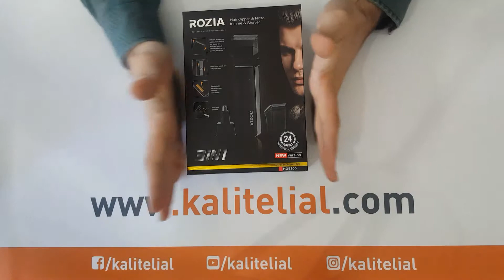Rozia Premium Şarj Edilebilir 3'ü 1 arada Tıraş Makinesi HQ5200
Sipariş vermek için link tıklayın...

Rozia Premium Şarj Edilebilir 3'ü 1 arada Tıraş Makinesi

Sonunda, Bir Adamın Neye İhtiyacı Olduğunu Bilen Bir Bakım Seti!

Premium Rozia 3'ü 1 arada şarj edilebilir seyahat elektrikli saç kesme makinesi, burun düzeltici ve tıraş makinesini sunmak!
Her modern insanın en kullanışlı ve verimli aksesuarı, keskin ve sofistike görünmek için gereklidir!

Verimli ve Uzun Ömürlü Sonuçlar!

Eşsiz kablosuz tasarımı sayesinde, bu elit cihaz, tıraş verimliliğini artıracak ve benzersiz bir doğruluk ve hassasiyet sağlayacaktır!
Sakal detay düzeltici, her zor noktaya ulaşabildiğinizden ve mükemmel sonuçlar aldığınızdan emin olur!
Ayrıca, her şey dahil, saç kesme makinesi, burun düzeltici ve tıraş makinesi fonksiyonları, her ihtiyacınızın karşılanmasını garanti eder!

Hafif ve Ağır Tasarım!

Dayanıklı Rozia erkek şarjlı saç tıraş makinesi, kompakt ve hafif tasarımı sayesinde seyahat için idealdir!
Ayrıca, bu elit bakım aleti son derece dayanıklı ve ağır hizmet olduğundan, yıllar boyunca güvenli ve verimli bir tıraşın keyfini çıkaracağınızdan emin olabilirsiniz!

Her Adam İçin Mükemmel Hediye!

Bu çarpıcı tıraş aksesuarı, her modern insan için ideal bir hediye, çünkü eşsiz, berber benzeri sonuçlar sunuyor ve seyahat için mükemmel!
Bu inanılmaz 3-in-1, şarj edilebilir saç kesme makinesi, burun düzeltici ve Rozia tarafından tıraş makinesi ile erkek arkadaşınızı, kocanızı, erkek kardeşinizi ya da babanızı etkileyin!